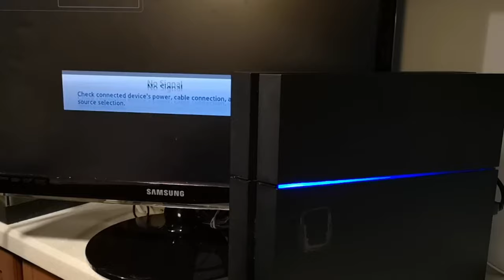How to turn on PS4 with a broken power button (No Controller)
Have a broken power button? and your controller is disconnected? Here's how you can turn on your PS4. Still works in 2024!

*This repair method should be use as a last resort. Forcing it to turn on can cause damage to your disk drive. Try this at your own risk.

Script:
00:00:00.320 hi guys welcome back and today i'm going
00:00:02.080 to be teaching you how to turn on your
00:00:03.760 playstation if it has a broken power
00:00:05.600 button
00:00:06.560 so as you can see when i push the button
00:00:08.480 nothing happens
00:00:09.840 uh so for this your own all you're going
00:00:11.679 to need is a disc it doesn't have to be
00:00:13.280 a playstation disc it can be any disc
00:00:15.519 and you're going to put it in there
00:00:16.880 you'll feel it stop about here and
00:00:18.640 you're going to want to push it a little
00:00:19.760 bit more and you should see the blue
00:00:21.840 light come on
00:00:23.119 and that means it's working
00:00:25.600 um
00:00:27.039 as you're going to see it's going to
00:00:28.000 show up and that's how you do it so okay
00:00:30.640 guys so if this first trick isn't
00:00:32.320 working and this isn't turning it on
00:00:34.640 what you're gonna need to do is you're
00:00:36.160 going to have to unplug the playstation
00:00:38.879 for 10 seconds
00:00:43.360 okay so you just plug it in
00:00:46.000 and you basically
00:00:47.680 just do exactly what
00:00:49.920 uh i did before
00:00:53.920 and just like that it should turn on
00:00:58.320 you're good to go

This is how to turn on a PlayStation that's got a broken power button. If your PlayStation already has a disc in it, watch the video below on how to remove it.